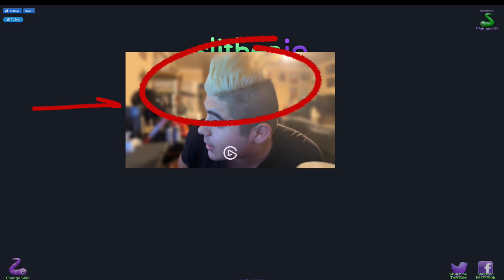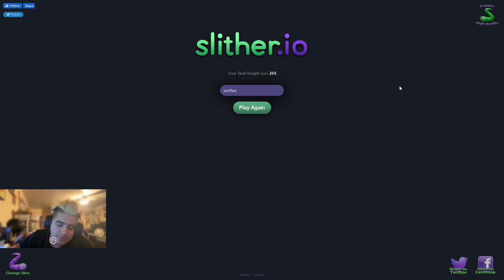Guys I Did It (SLITHER.io)